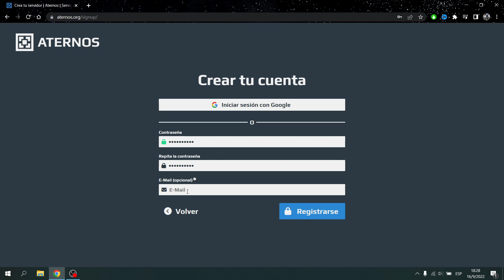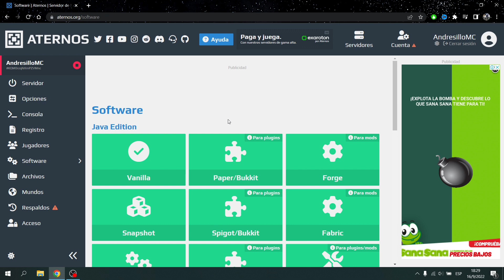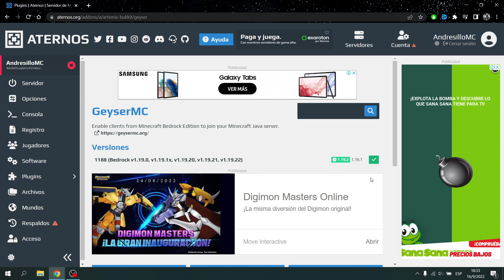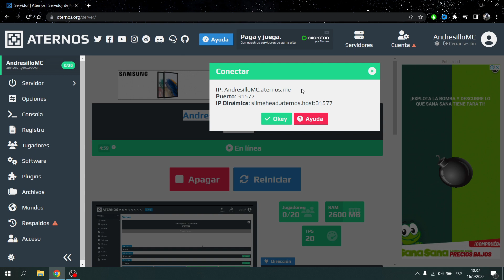Como Crear un Servidor de Minecraft para Java y Bedrock | Turorial ✅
Hola que tal amigos aquí Andresillo con un nuevo video
Esta vez les traigo un tutorial donde les enseño Como Jugar Minecraft con Amigos de Java y Bedrock
Y además Como crear un servidor en Aternos que les permita jugar juntos.
Espero el video les sea útil, deja un comentario con alguna idea de la que te gustaría que haga un video.

Aquí te dejo algunos videos que te pueden interesar

Capítulos
0:00 Inicio
0:19 Como crear una cuenta en Aternos
1:00 Configurar un servidor en Aternos
1:37 Como instalar plugins
3:16 Como compartir los datos del servidor
3:53 Prueba de Servidor en Minecraft Java
4:30 Prueba del Servidor en Minecraft Bedrock
5:10 Despedida